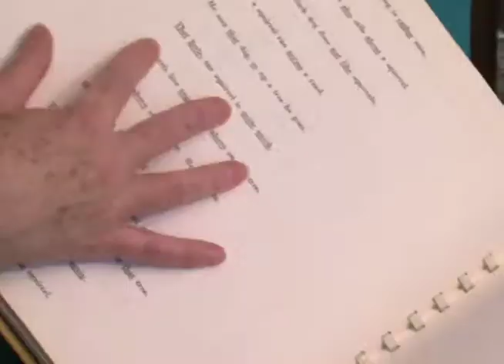Pirçbireka Nabîna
به‌شی کوردی ده‌نگی ئه‌مه‌ریکا قژبڕێـکی نابینا